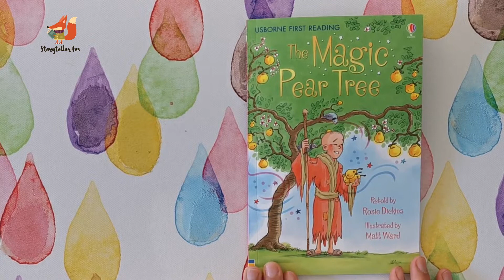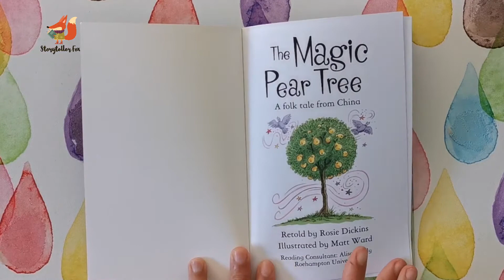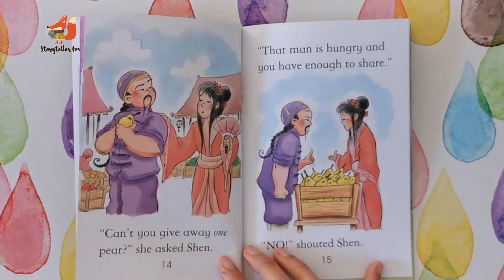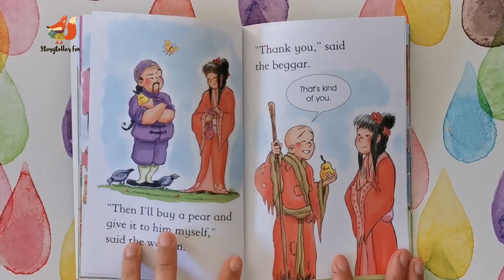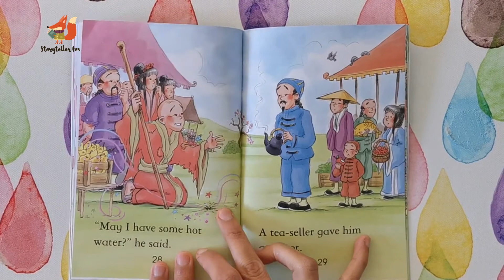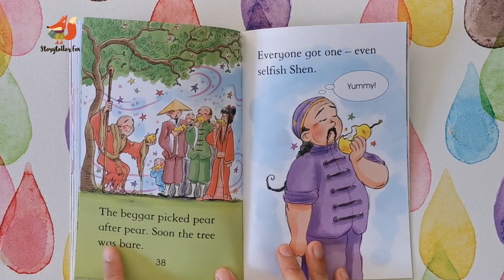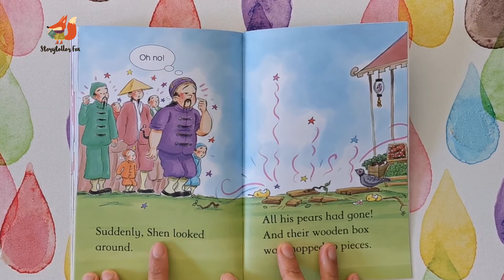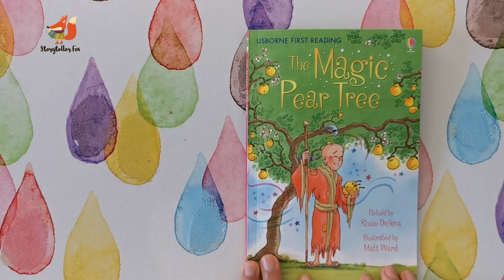Dongeng Sebelum Tidur Bahasa Inggris l Dongeng Bahasa Inggris Singkat l Kisah Si Pohon Pir Ajaib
Dongeng Sebelum Tidur Bahasa Inggris, Dongeng Bahasa Inggris Singkat, Kisah Si Pohon Pir Ajaib,
dongeng sebelum tidur bahasa inggris, dongeng bahasa inggris, cerita dongeng bahasa inggris,

Yuk membaca bahasa Inggris bersama melalui cerita dongeng bahasa Inggris, kali ini si 🦊 Rubah Tukang Cerita Bahasa Inggris akan membacakan dongeng bahasa inggris singkat tentang Kisah Si Pohon Pir Ajaib.

Dengan cara membaca bahasa inggris melalui buku cerita dongeng paling tidak bisa mempelajari dan menambah kosakata baru materi bahasa Inggris, merangsang otak, mengurangi stres, lebih banyak pengetahuan, meningkatkan memori, meningkatkan fokus dan konsentrasi dan masih banyak lagi... Jadi jangan lupa untuk membaca setiap hari!